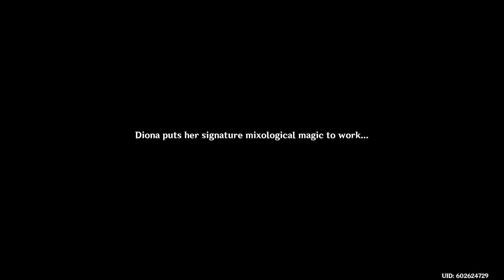weinlesefest PT 3 | Happy ending for everybody | Genshin Impact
This Youtube channel is a little side project for me. It gives me something to do. With that said I don't know what I'm doing XD